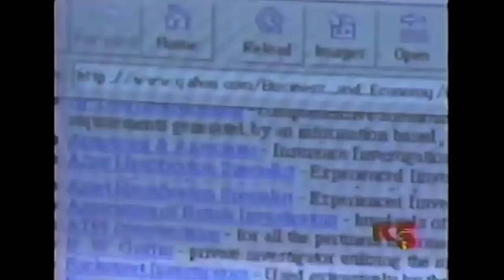ADOPTED SIBLINGS REUNITED AFTER 29 YEARS! (RMB meets his Sister!!!)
As covered in ROBSERVATIONS Live Chat #21, here's the two videos taken by local Hawaii news crews of the first meeting between myself and my biological sister Colleen. I didn't even know Colleen existed until I was 29 years old and she found me...CRAZY. From the summer of 1996. How far the internet has come in that time!

Best known for FREE ENTERPRISE, starring Emmy winners William Shatner and Eric McCormack, Rob Burnett offers his own unique perspective on the entertainment industry in his daily “Robservations” video blogs.

The Burnettwork is a YouTube destination that features a variety of channels and shows. Rob’s personal observations on what he calls “the Post-Geek Singularity” are shared in his Robservations video blogs – free-flowing, streaming conversations with fans about everything from toys to comics to movies and television. Rob brings an interesting perspective to the world of genre enteraintment that’s definitely “big picture” stuff.

Check out The Burnettwork for yourself by going to Rob's

Keep the conversation going in the Post-Geek Singularity Group on Facebook